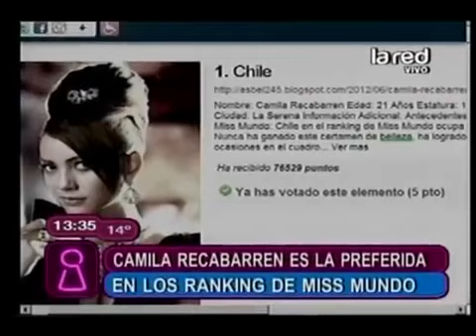Alberto Púrpura habla de las operaciones de Camila Recabarren